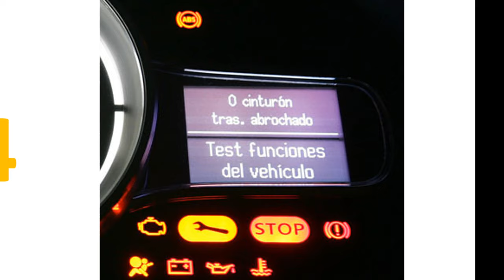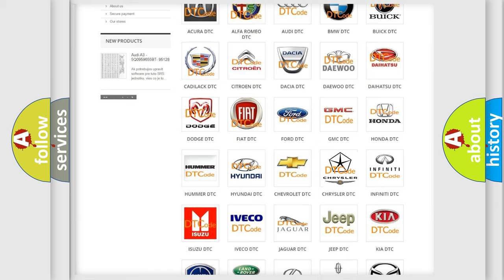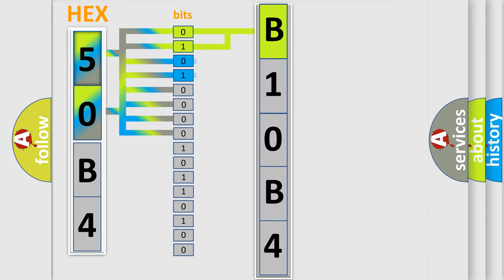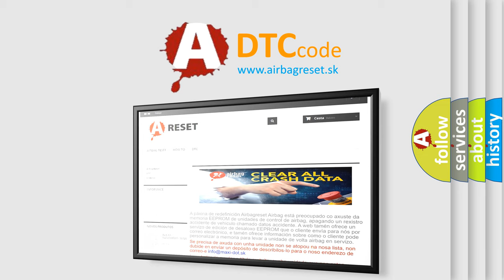DTC Chrysler B10B4 Short Explanation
Contents:
0:21 Basic DTC analysis according to OBD2 protocol standard.
1:48 Insight into programming
2:58 A diagnostically understandable description of the Diagnostic Trouble Code
3:05 Basic error definition

Make
Chrysler
Code
B10B4
Definition
Cabin Heater 1 Control Circuit Low
Cause
K360 Cabin Heater 1 Relay Control Circuit Open
K360 Cabin Heater 1 Relay Control Circuit Shorted To Ground
Cabin Heater Relay
Totally Integrated Power Module Tipm